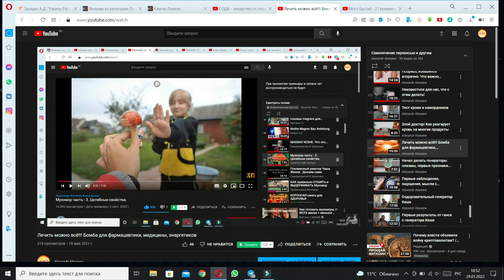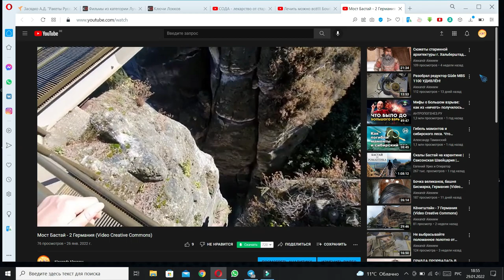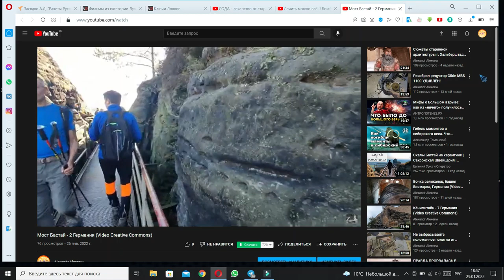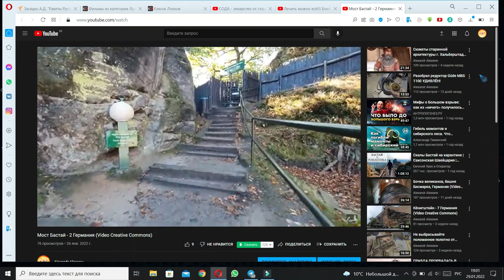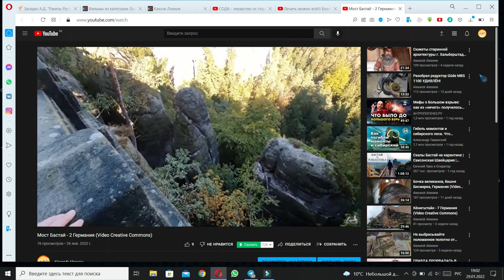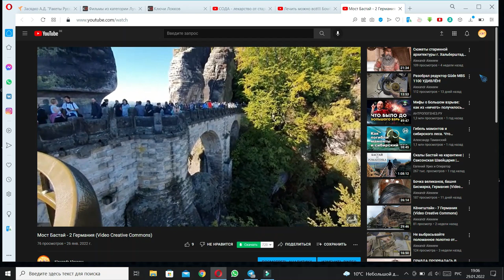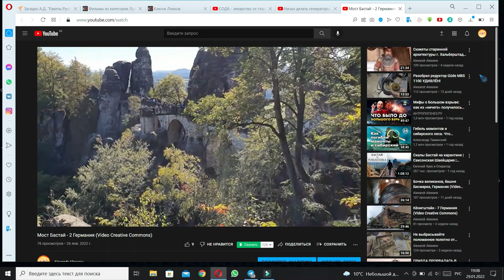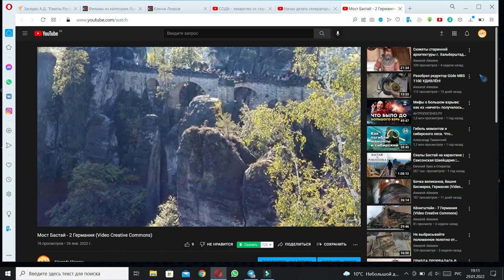Пищевая сода и стоит ли от соды отказываться